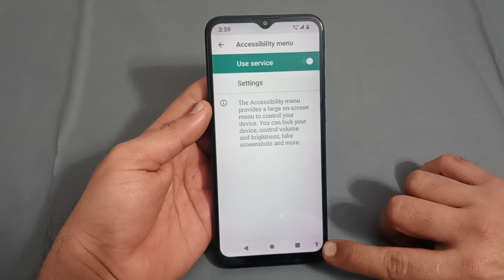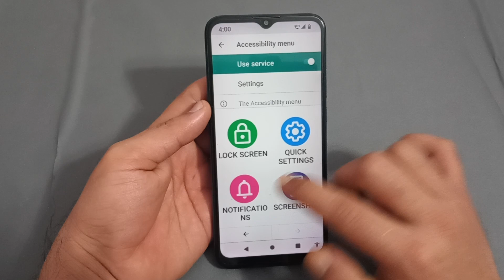LG w30 accessibility menu setting, how to use accessibility menu in LG w30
Accessibility Setting Can Make Your Phone More Powerfull | Hindi Tutorials | Smartphones secret feature | New settings for Smartphones | Smartphones New amazing features | Make your phone more powerful | Accessibility settings features | What is accessibility settings | How to use accessibility settings | New secret feature | Make your phone powerfull | How to make phone over Powerfull | Hindi | 2021